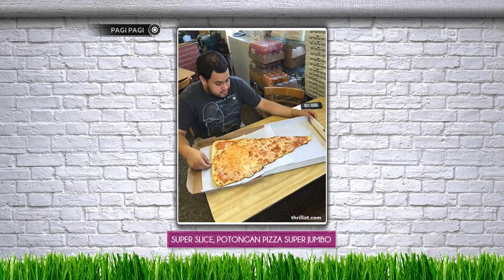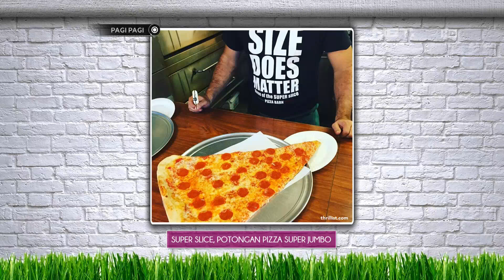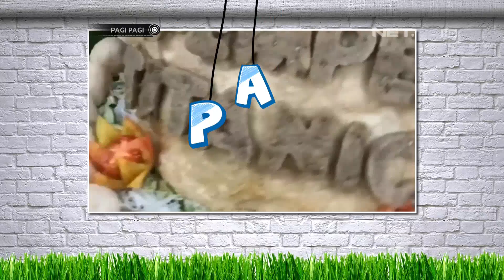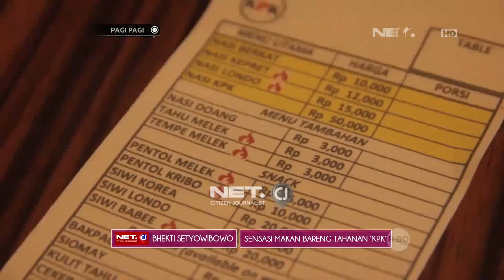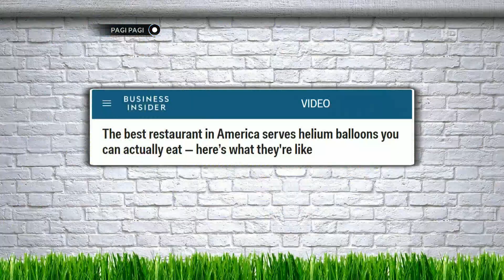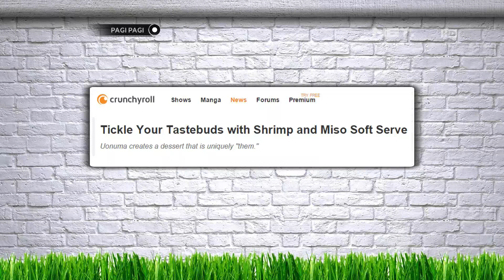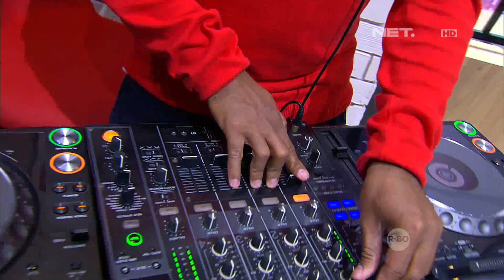Makan Burger Porsi Satu Kampung